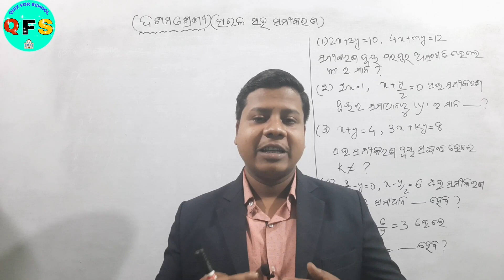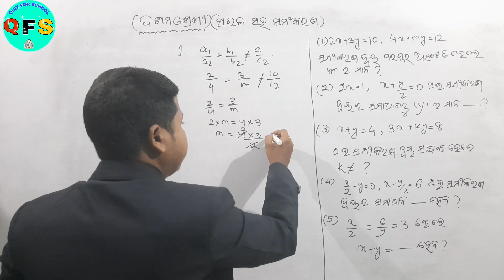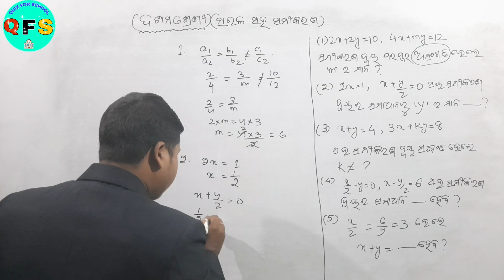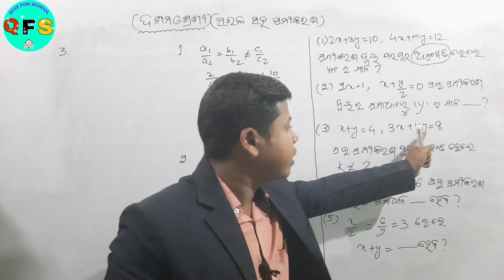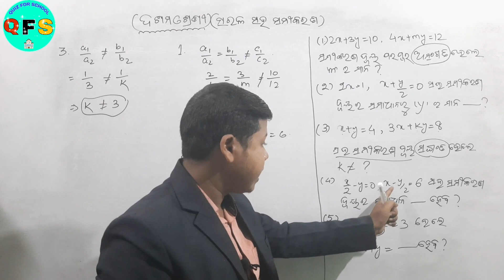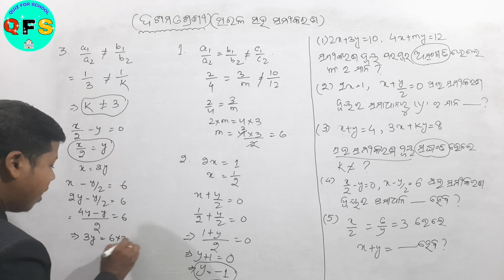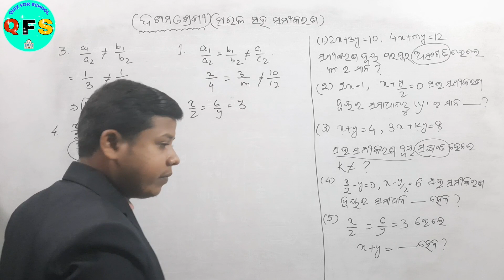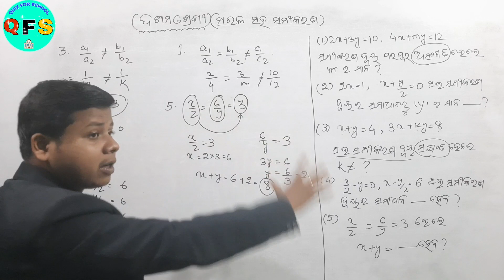10th class sarala saha samikaran important question || math important question for FA 1 exam